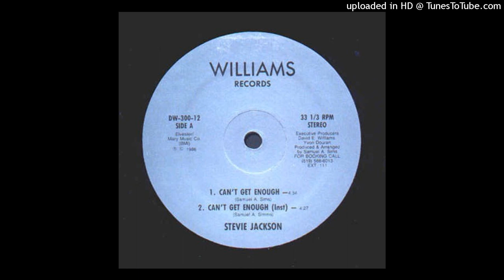Stevie Jackson - Can't get enough